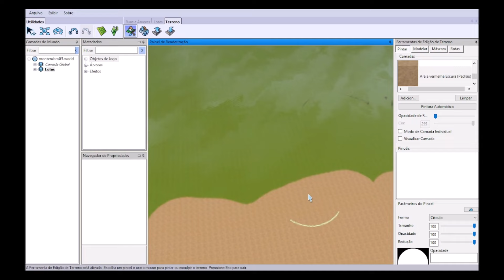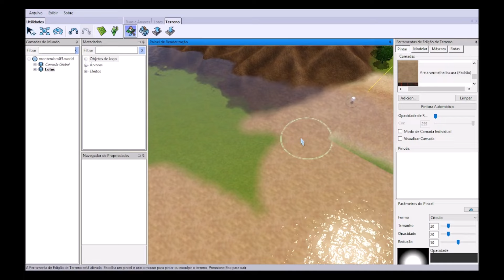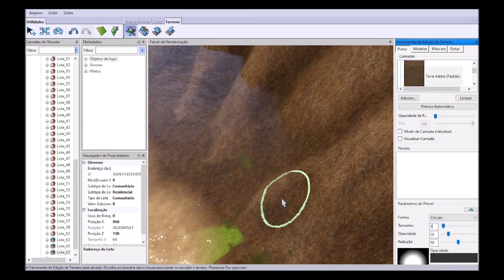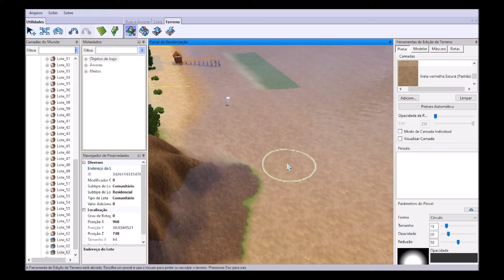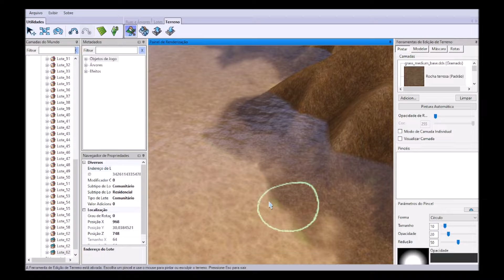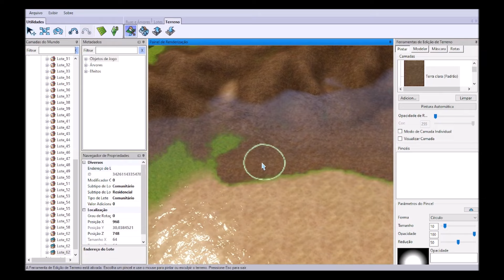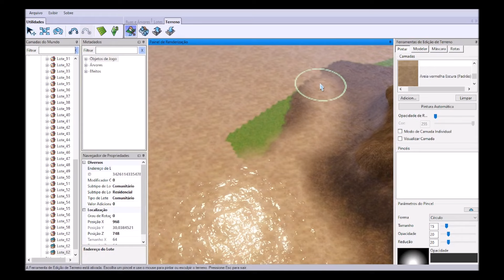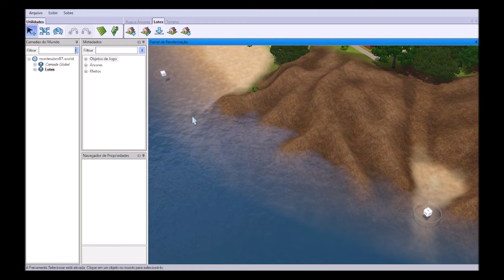Texturizando o fundo do Mar de Monte Rubro no CAW The Sims 3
No vídeo de hoje vamos texturizar o fundo do mar. Inútil?! provavelmente! Mas a satisfação de saber que tudo está texturizado é boa! hehehe

💜 Galeria The Sims 4: AngelaEster